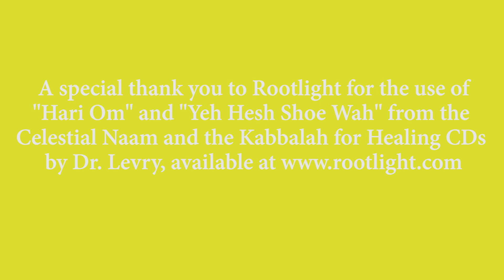Bhramari Pranayam - breath to calm your mind and help you heal depression and anxiety.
Today I am happy to share one of my favorite breath with you-
The Bhramari pranayama breathing technique.

It derives its name from the black Indian bee called Bhramari. Bhramari pranayama is effective in instantly calming down the mind. It is one of the best breathing exercises to free the mind of agitation, frustration or anxiety and get rid of anger to a great extent. A simple technique, it can be practiced anywhere - at work or home and is an instant option to de-stress yourself.

To learn more about Shakti Naam Yoga and work of my Spiritual Teacher and Naam Yoga founder,  Dr. Levry , please check out:

To order my book ' I AM HAPPY' from Amazon click on the link here: